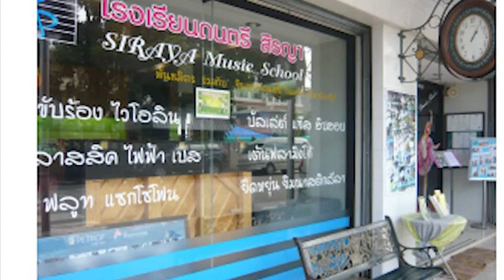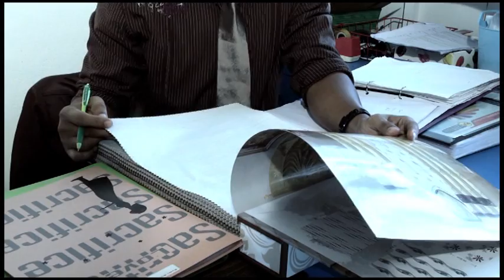แรงกรรมตอนบ้านเฮี้ยน วิญญาณหวงเบรค 1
สนใจเล่ากรรมหรือร่วมแสดงโทร 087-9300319